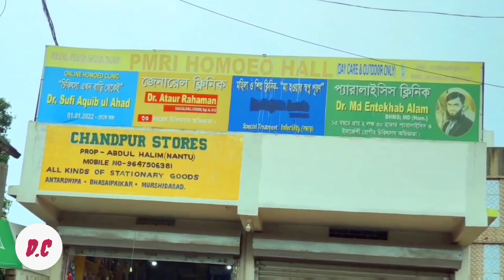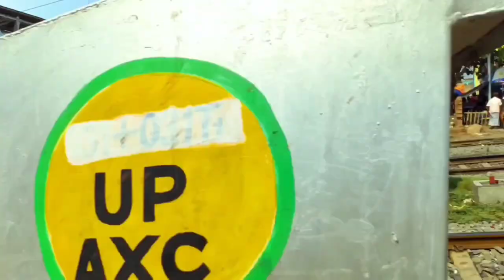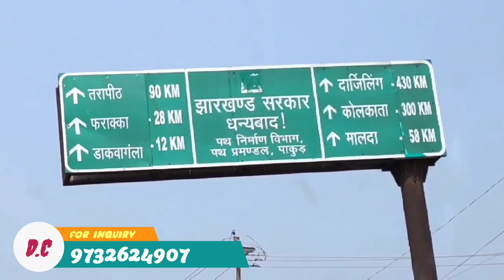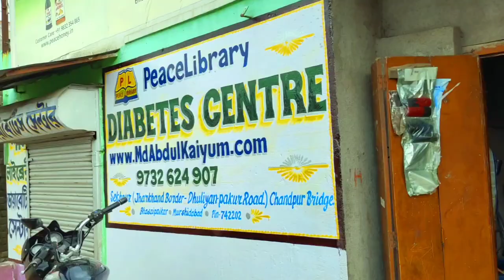ডায়াবেটিস সেন্টার এর রোড গাইড | পিস লাইব্রেরী ডায়াবেটিস সেন্টার | Road of Diabetes centre Hindi